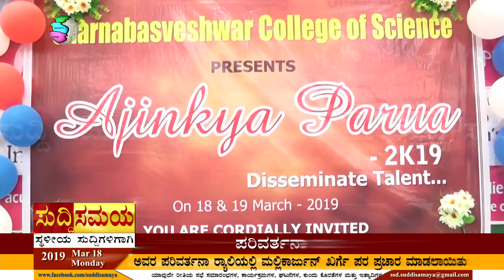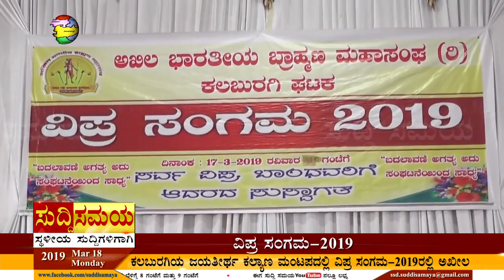SUDDI SAMAYA 18 MAR 2019